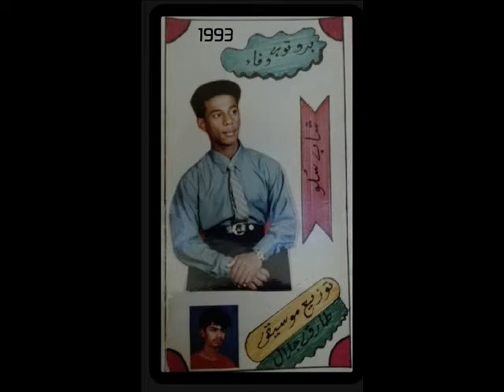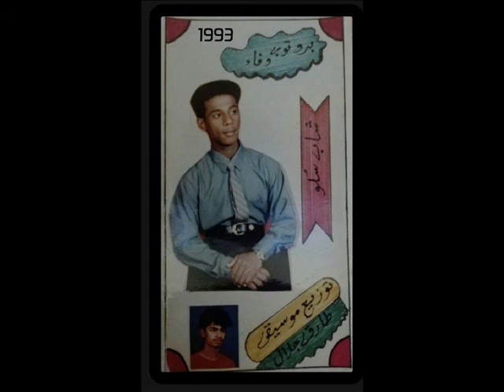فرقة الأيام العمانية_شاب سلو،(3)1993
(1993)

الأغنية: ماني قسمتا
كلمات: جابري أبو جابر
آلحان: شاب سلو
توزيع الموسيقي: طارق جلال